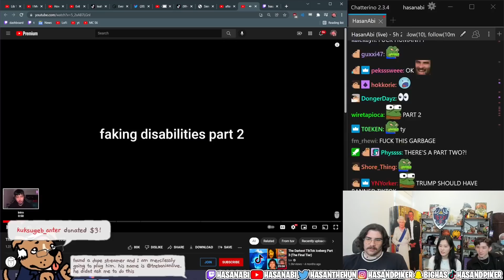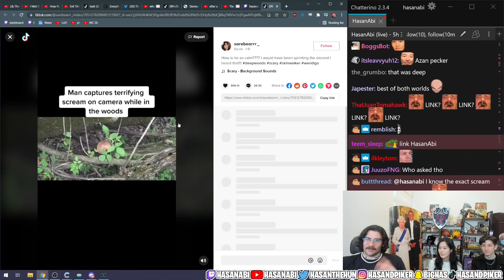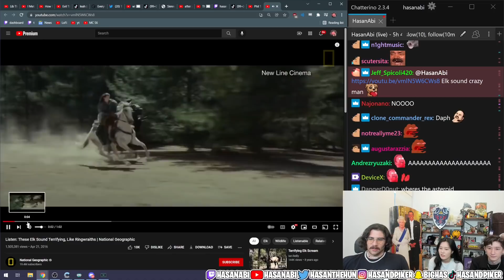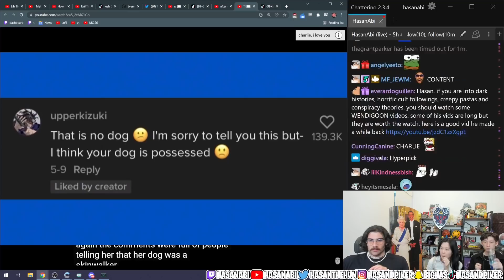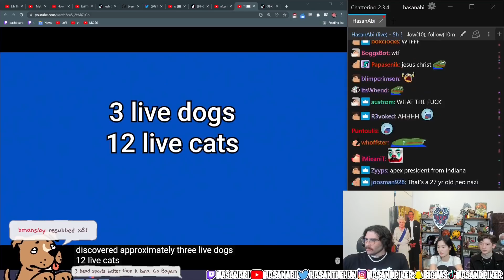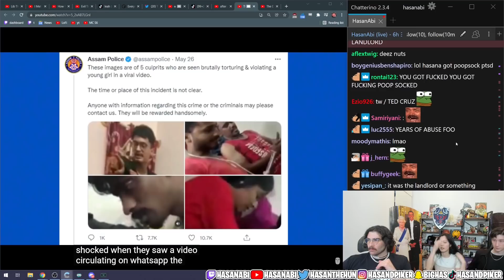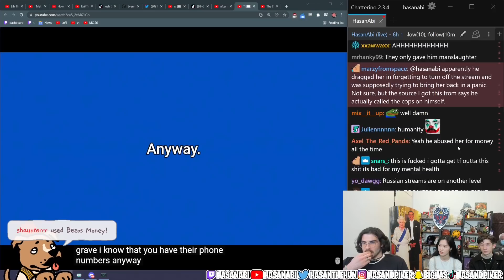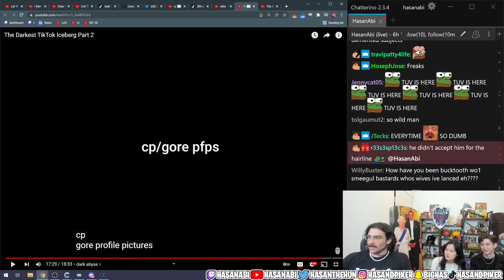Hasanabi Reacts to The Darkest TikTok Iceberg Part 2 ft. 39daph & Aceu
Hasan has invited Doodoo Daphne and her boyfriend over and naturally they get lost down the rabbit hole of the weirdest content possible.

Editor's Note: None of the edits, nor the skipped sections from the stream, remove any relevant context. The edits were all made to enhance the streamlining of the video, and to keep the video as on topic as possible while still providing all of the necessary context to fully understand Hasan's points and commentary. Some edits were made for comedy purposes, or to enhance the comedic timing of certain beats, but never to misrepresent Hasan's point of view.

Edited By: Hasan Reactions

About Hasan:
Hasan Piker is Political Commentator turned Twitch Streamer (#13) known for his Turkish heritage and leftist takes, often speaking on topics like Socialism, Communism, Capitalism, and Marxism (and occasionally 9/11). He loves reacting to political news, and occasionally goes on IRL adventures with his friends such as Ludwig, TinaKitten, Sykkuno, Pokimane, Valkyrae, xQc, and many others. He likes to react to popular media content with his audience as well, such as Jubilee, JCS (Jim Can't Swim), Joe Rogan, WWE, Ben Shapiro, Tucker Carlson, MasterChef, Channel 5, trending twitter posts, and other creative videos. He also co-hosts two podcasts, Leftovers, with Ethan Klein of H3H3 fame, and Fear & Malding, with Will Neff. He allegedly sometimes plays games like GTA 5, Dark Souls, Halo, and whatever excites him on the PS5, Switch, or the PC side of gaming.